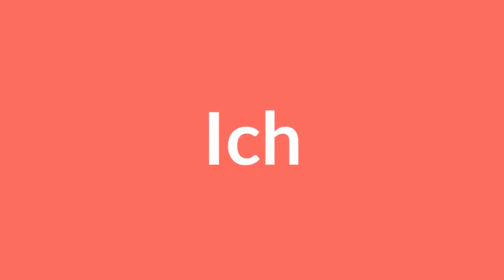Wer erstellt einen Videofilm für mich? Video auf DVD oder BD erstellen lassen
Hochzeitsfilm schneiden lassen

Ich habe viele schöne Videos auf meinem Handy. Aber nicht die Zeit und das wissen daraus einen schönen Videofilm zu erstellen.
Wer macht für mich sowas?

Beeindrucke deine Freunde und Bekannten mit einem ganz speziellen Video. Deinem Video. Die booom24.de Experten schneiden Dein Video. Das Spart Zeit & Nerven.
Innerhalb weniger Tage erhältst Du Dein professionelles Video zugeschickt!

Wir schneiden und machen deinen Ultimativen Hochzeitsfilm, Kindergeburtagsfilm, Tauffilm, Hochzeitsreise, Urlaubsfilm, Actionfilm. ganz einfach aus deinen Bildern oder Videoclips die du mit deiner Kamera gemacht hast. Das erste Video von euerem Kind. Eine schöne Erinnerung die bleibt und die man immerwieder anschauen kann.

Video Film erstellen lassen! Video zusammenfügen lassen.